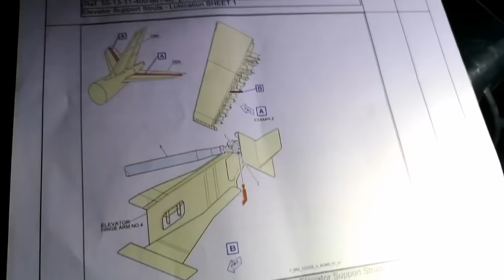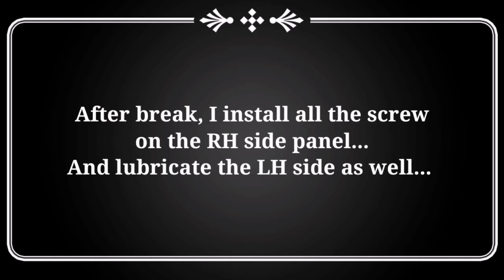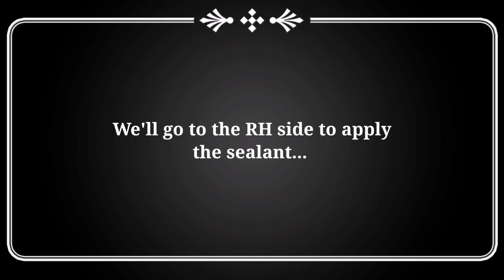Lubrication of elevator support strut - The superman of the Sky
Come and see how I lubricate elevator support strut of Airbus 340-600 alone.